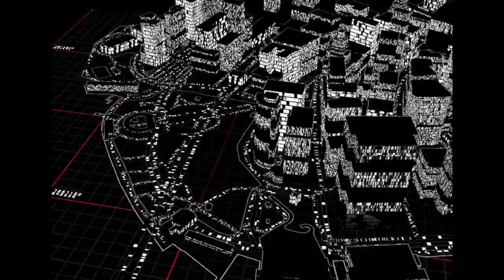[FREE] J Cole x Pusha T Type Beat 2020 "Streets Anonymous" [Prod. Rob Cortlandt]